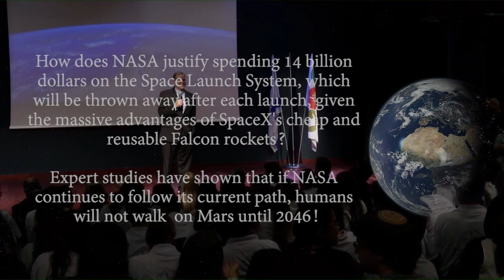NASA Administrator on SLS vs SpaceX/Blue Origin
I challenged Jim Brindestine to modernize his space program to adapt to and incorporate the modern technologies develop by commercial companies such as a SpaceX, and asked him about the future of commercial super-heavy lift vehicles.

The text at the beginning is only a brief summary of my full question.